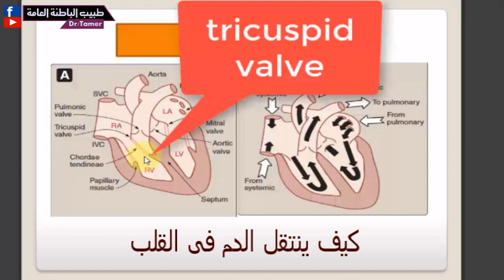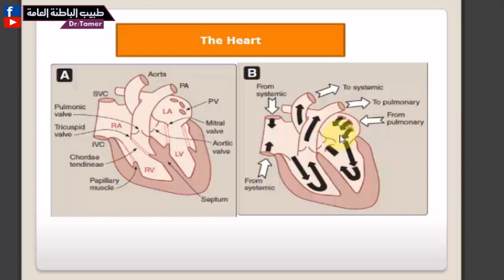مسار الدم فى القلب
كيف ينتقل الدم  داخل القلب